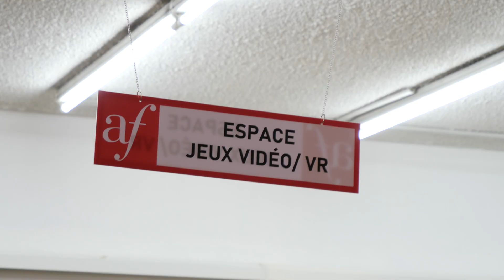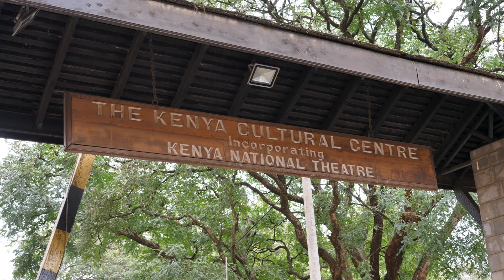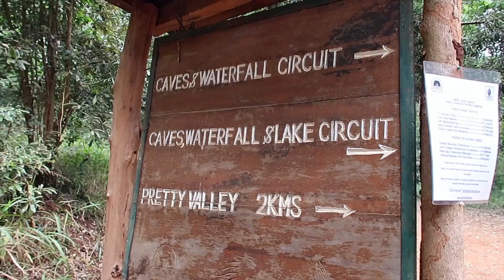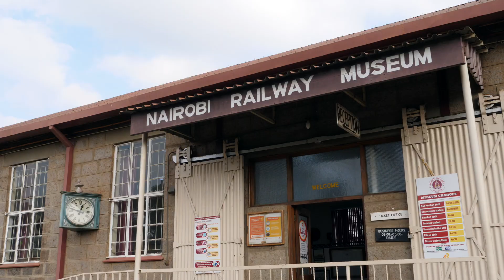CE JEUNE KENYAN NOUS FAIT VISITER SA VILLE - Vlog Kenya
Après mon séjour à Naivasha, je suis retourné à Nairobi pour rencontrer Derrick.
Jeune Kényan, passionné de culture Française, il a pris le temps de me faire visiter Nairobi, et accéder à des lieux où je ne serais jamais allé sans lui.

Derrick est un jeune homme très actif et très impliqué dans la vie culturelle.
Comédien, slameur, poète, il donne également des cours de Français à des élèves de primaire.

Une très belle rencontre, et une très belle visite.

Merci également à Ashley pour nous avoir accompagné, et pour son sourire. @ashley_oti:

00:00 Présentation
00:38 Explications
01:35 L'Alliance Française
01:48 D'où vient Derrick ?
02:55 Le Théâtre National de Nairobi
06:05 Le lieu ou mange les étudiants (Street Food corner)
08:44 Préparation du Ugali
09:22 Préparation des Chapatis
10:30 Dans les rues de Nairobi
10:50 Les archives national de Nairobi
11:52 Manifestation
12:20 Arrivée à Buruburu
13:08 Le cour de Français
14:00 Déjeuner. Dégustation du Nyama
15:43 Dans les rues de Nairobi
16:07 Arrivé au parc Uhuru de Nairobi
18:12 Conclusion de la première journée
18:59 La forêt de Karura
20:28 Les résistants du Kenya
21:57 Déjeuner, Ugali et poisson
22:11 L'instant culture: Les artistes Kenyans
23:37 Le musée du train de Nairobi
25:22 Que souhaite faire Derrick ?
26:40 L'avenir du Kenya ?
28:18 Conclusion

À l'heure où je publie ce vlog, j'ai déjà quitté le Kenya pour partir visiter d'autres pays.
Plusieurs autres Vlogs sont déjà tournés.

• SOUS-TITRE:
N'hésitez pas à activer les sous-titres si besoin.
Certaines conversations sont en Anglais.

• Musiques:
-Standard, de I am a flower
-Walking around, de Eldar Kedem
-Be same one, de I am a flower
-Where We Go, de Kicktracks
-Nenas Song Kenya, de Hans Johnson
-Step to the Beat, de Kicktracks